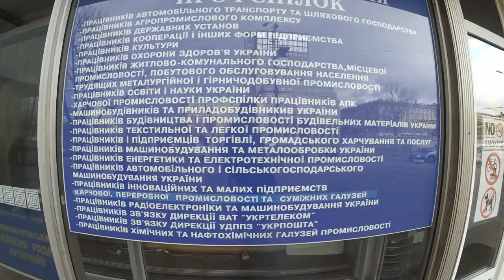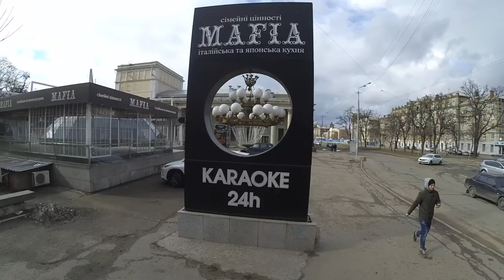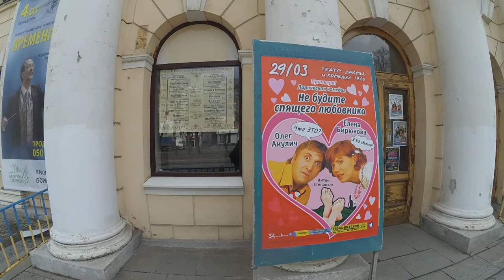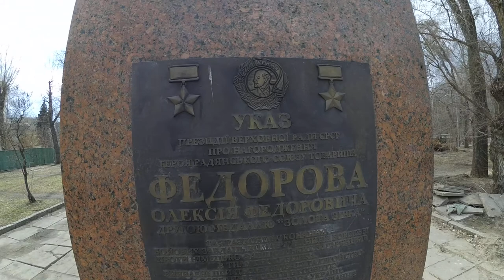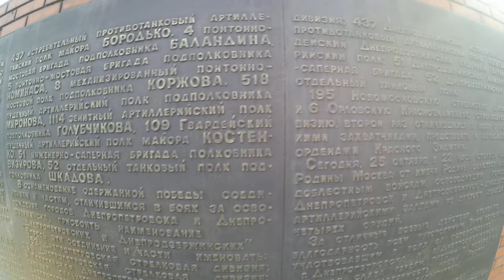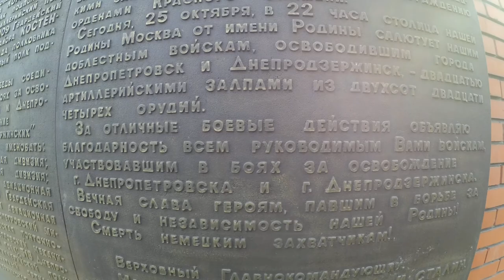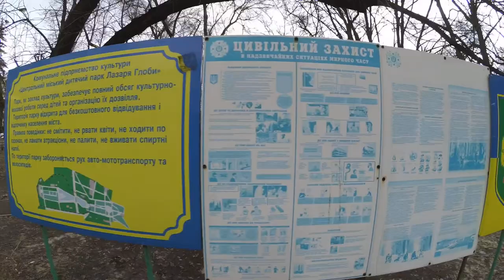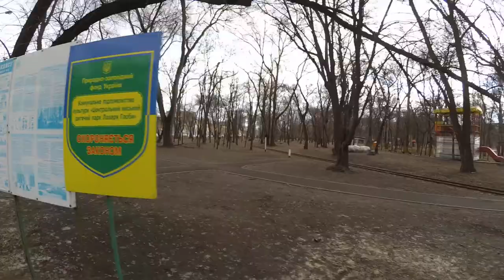От центра до Парка Глобы 1903 2 с 2 Днепр Днепропетровск путь